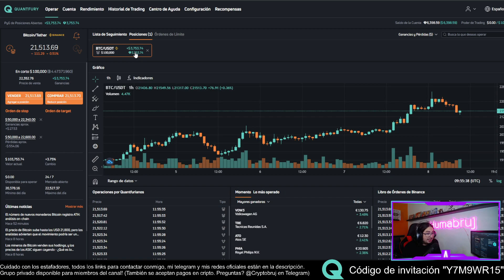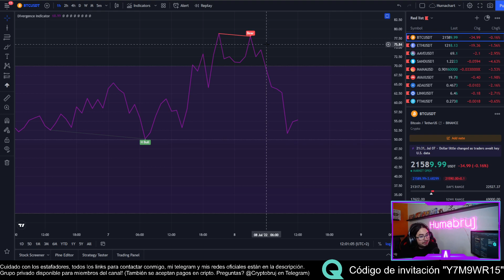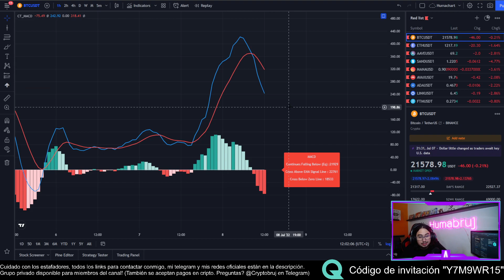BITCOIN EXPLOTA! | Pero LLEGA en la RESISTENCIA más IMPORTANTE | Análisis técnico BTC hoy Español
Mi página web, donde podrás encontrar información sobre el curso completo de análisis técnico y trading

QUANTFURY - La plataforma que uso para hacer trading sin comisiones ni tarifas de apalancamiento y con precios spot en tiempo real de los exchange globales

A BITCOIN EXPLOTA! | Pero LLEGA en la RESISTENCIA más IMPORTANTE | Análisis técnico BTC hoy Español